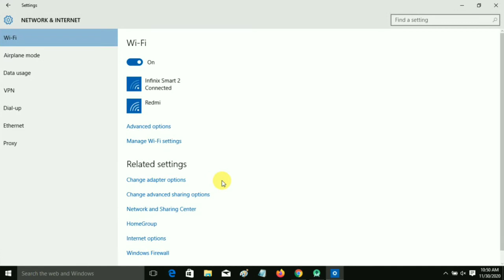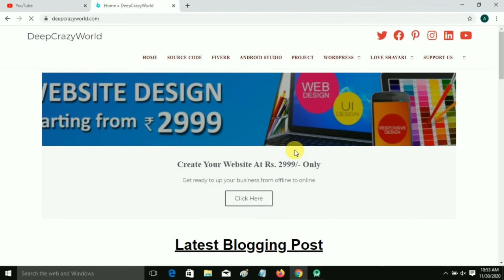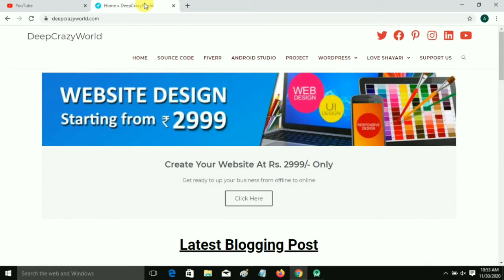How to solve 'DNS Probe Finished Bad Config' Error On Chrome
How to fix 'DNS_Probe_Finished_Bad_Config' "Error" On your Google Chrome.
This site can’t be reachedstudio.youtube.com’s server IP address could not be found.
Try:

Checking the proxy, firewall, and DNS configuration
Running Windows Network Diagnostics
DNS_PROBE_FINISHED_BAD_CONFIG

Design Any Type of Websites & Android App,

                                              Happy Coding!